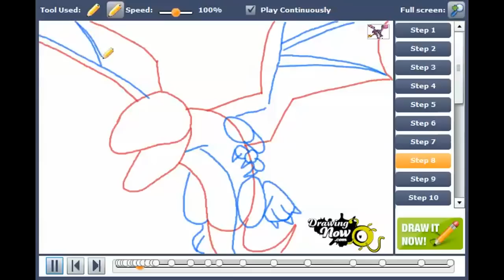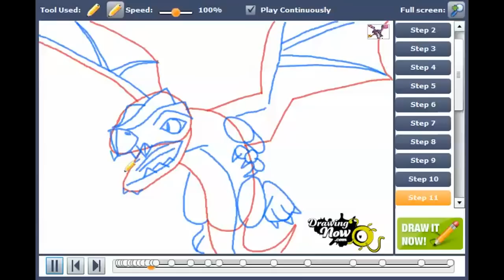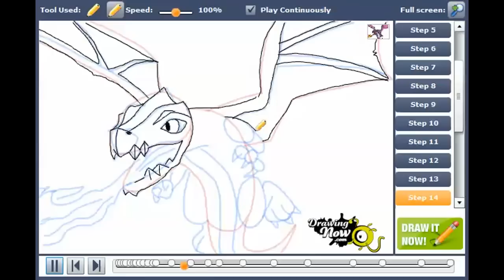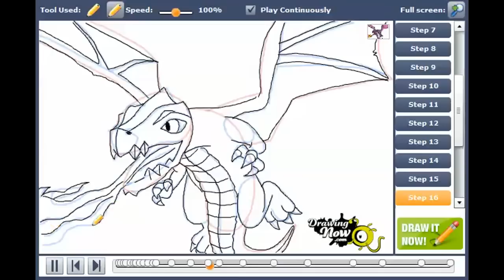How to draw Clash of Clans Dragon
You can see the original tutorial of How to draw Clash of Clans Dragon